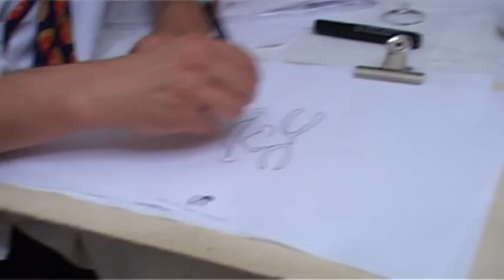caricatura Matteo Pelletti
.l'ultima immagine 2009 del Pelletti coi capelli lunghi...affidata al buon Valentino Menghi.